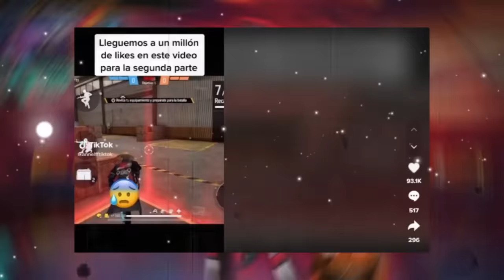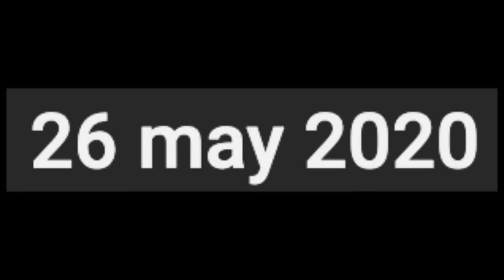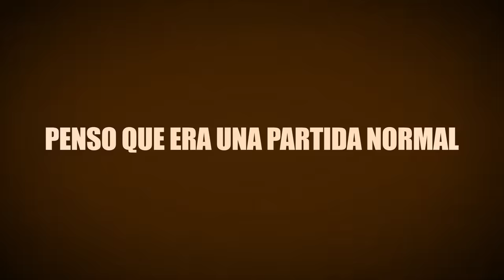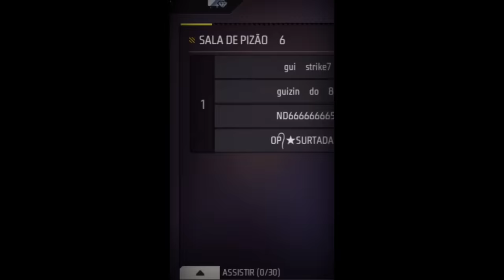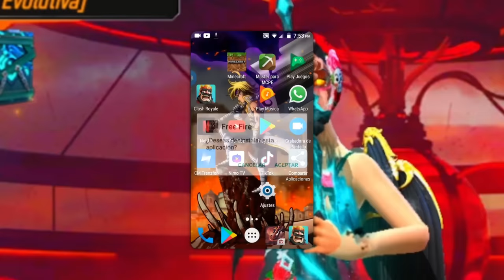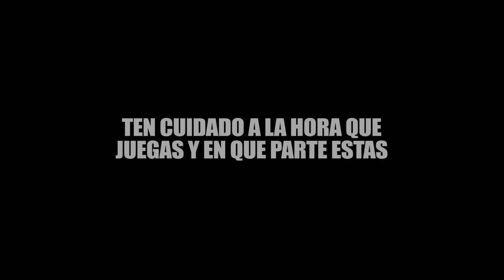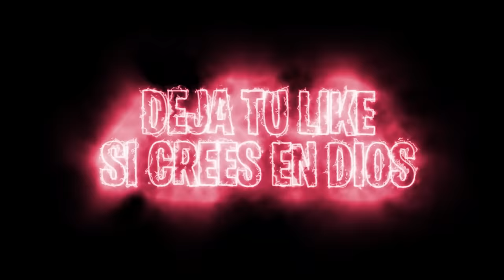4 MOMENTOS PARANORMALES DE FREE FIRE QUE GARENA NO QUIERE QUE LO VEAS *NO SENSIBLES*